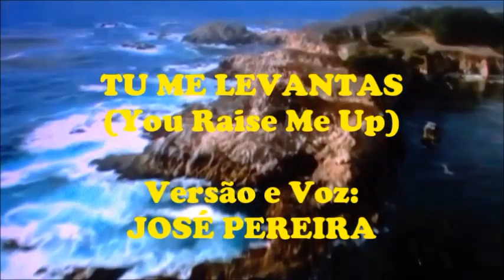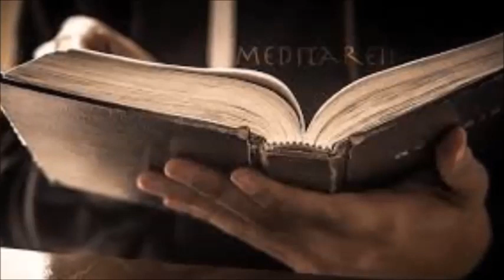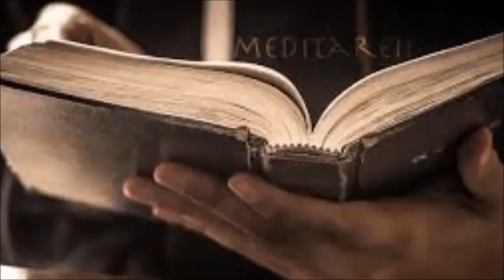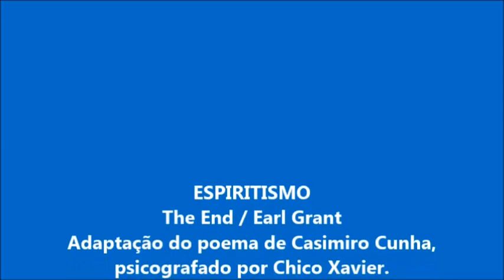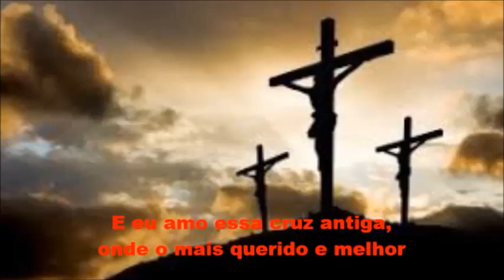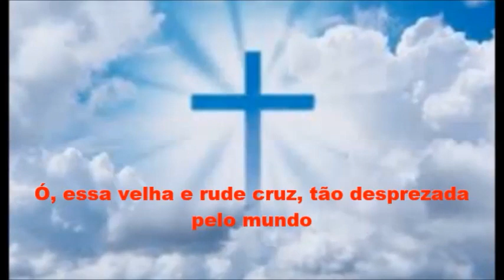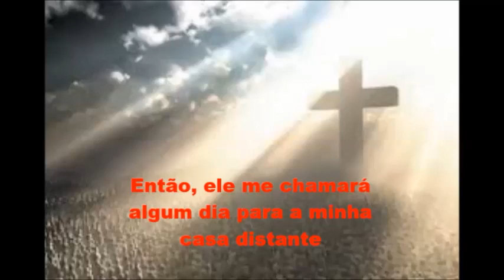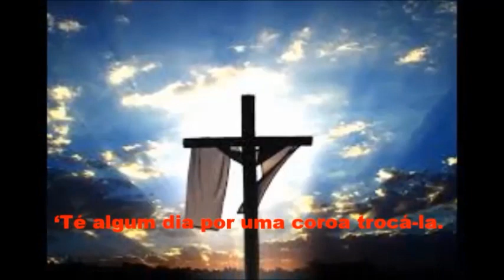CD COMPLETO - A SINTONIA PERFEITA COM JESUS - JOSÉ PEREIRA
Busque a Paz. Busque o Equilíbrio. Busque a Luz.
   Siga os ensinamentos de Jesus.

A SINTONIA PERFEITA COM JESUS
Interprete: JOSÉ PEREIRA

01 – TOCANDO EM FRENTE  (00:00)
          Almir Sater/Renato Teixeira

02 – O AMOR  -  (Perhaps love)  (03:56)
         John Denver / Adaptação: Vansan

03 – NOITES TRAIÇOEIRAS  (06:54)
         Simone Telésforo  / Marinalva Santos

04 – LAGO AZUL DE GENESARÉ  -  (Recuerdos de Ypacarai)  (11:03)
         Zulema de Mirkin/Demetrio Ortiz / Sérgio Santos / Triumpho

05 – TU ME LEVANTAS  -  (You raise me up)  (14:57)
         Josh Groban/Bredan Graham/Rolf Lovland /Adaptação: José Pereira

06 – MARAVILHOSA GRAÇA  -   (Amazing grace)  (19:47)
        John Newton / Adaptação: José Pereira

07 – ALELUIA  -   (Hallelujah)  (23:53)
         Leonard Cohen / Adaptação: Elizabete Lacerda

08 – QUANDO NASCE UMA CRIANÇA  -  (When a child is born)  (27:13)
         Johnny Mathis / Fred Jay Zacar / Adaptação: José Pereira

09 – FÉ RACIOCINADA -  O ESPIRITISMO -  (The end)  (30:52)
         Earl Grant  / Jimmy Krondes / Sid Jacobson
         Adaptação: José Pereira / Texto psicografado por Chico Xavier

10 –  A SINTONIA PERFEITA COM JESUS - O PASSE  (33:14)
          Composição: José Pereira

11 – O PRIMEIRO NATAL  -  (The first Nöel)  (37:18)
          Johnny Mathis / Jörgen Elofsson / Versão:  Jessé

12 – WHEN A CHILD IS BORN - (Quando uma criança nasce)  (40:25)
         Johnny Mathis / Fred Jay Zacar

13 – THE OLD RUGGED CROSS  -   (A velha rude cruz)  (44:01)
          Alabama / Allan Jackson / George Bennard

          MAIO/2020.